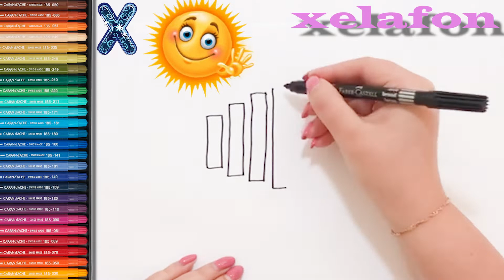Drawing for children | Children's drawing | Learning the alphabet